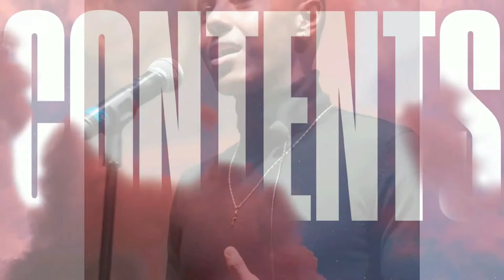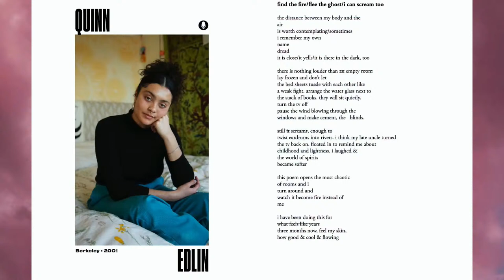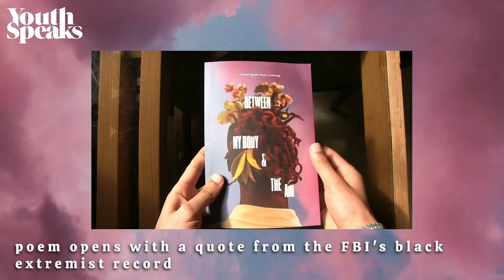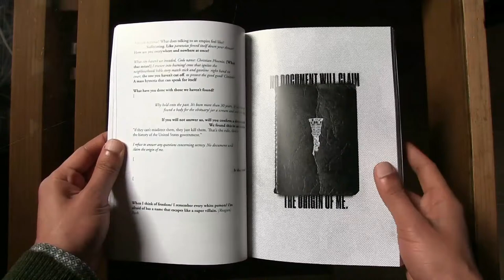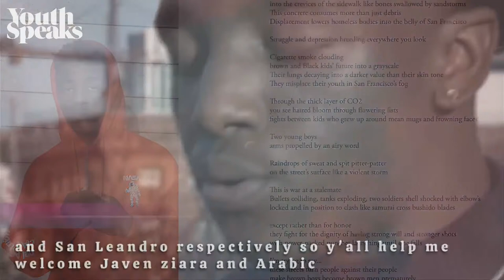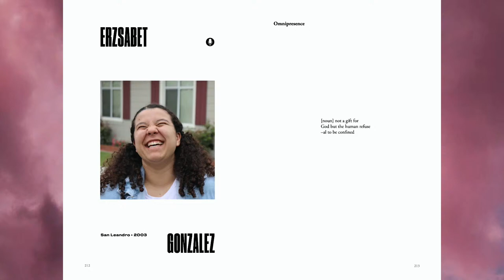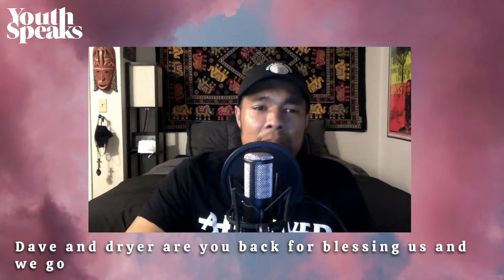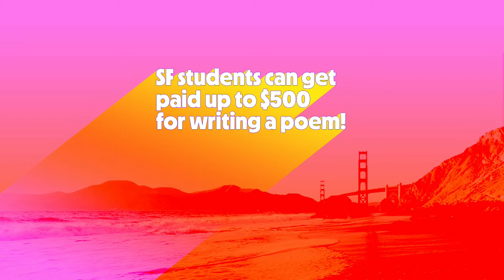"Between My Body and the Air" Book Release #2 featuring Safia Elhillo & Imani Cezanne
Between My Body and the Air is officially for sale.

This is Youth Speaks' second release party for our first youth poetry anthology in a decade titled "Between My Body and the Air." This event showcases some of the voices in the anthology along with feature sets by Safia Elhillo and Imani Cezanne and is a celebration of the hard work our young poets and staff put into bringing the anthology to life. This is an offering. A gift. A modern-day lexicon, from the youth trailblazers of the world to you. Watch it here for an amazing lineup of poems, good vibes, and the opportunity to purchase our incredible new anthology.